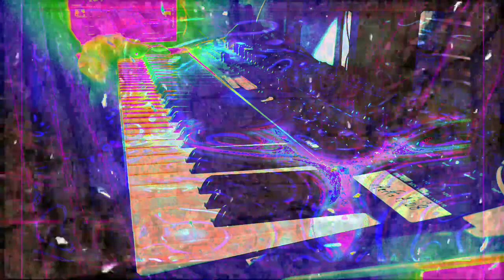Forms of sound made real from beyond all voids of nothingness - Structure without structure manifest